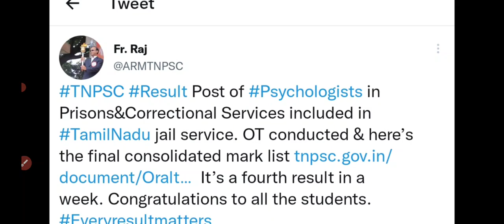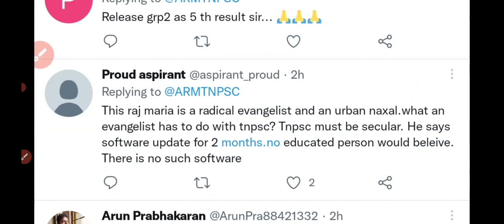🔴TNPSC GROUP2 RESULT OFFICIAL💥 செம்ம UPDATE 🤩 TNPSC GROUP2 EXAM UPDATE💯